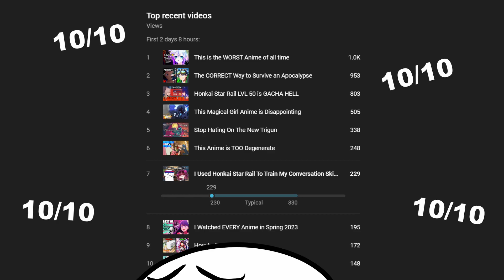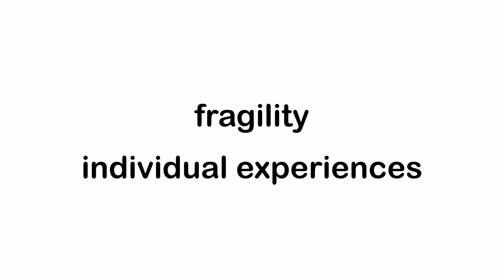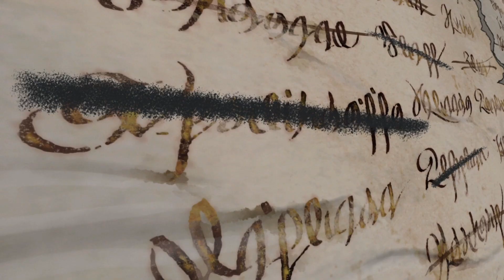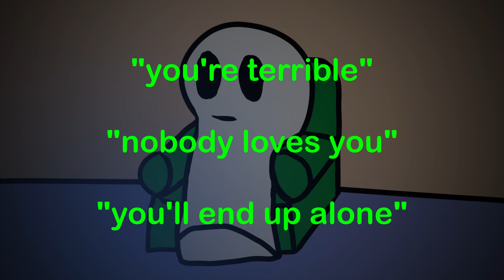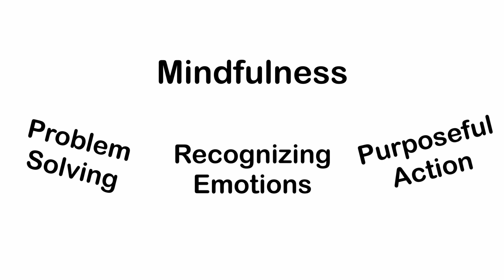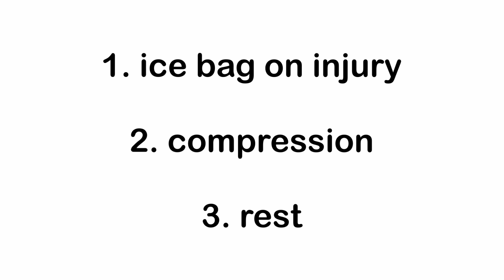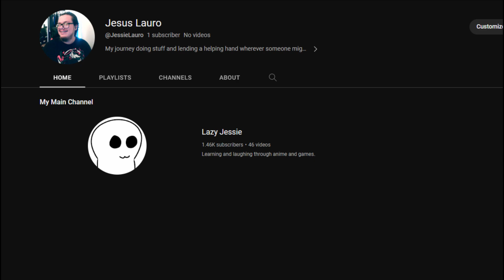Mushoku Tensei Saved My Life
Mushoku Tensei means a lot to me and this is a thank you message to the everyone involved with it or who loves it. It's something really special to me and it inspired me to do more in my life

I hope you enjoyed the video, and I'll see you all, next time!